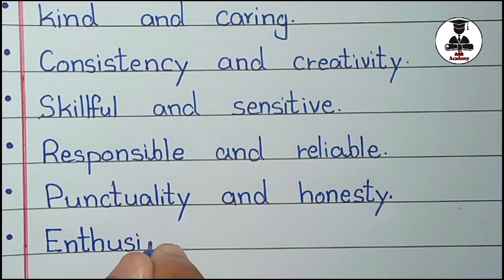Qualities of a Good Teacher|| 15 Qualities of a Good Teacher in english || ASB Academy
How to become a Good Teacher|| 15 Qualities of a Good Teacher in english || ASB Academy

In this video we will learn what are the qualities of a good teacher in english with my beautiful  handwriting.